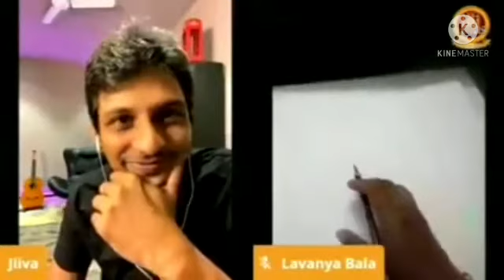மூன்று நிமிடங்களில் நடிகர் ஜீவாவின் விழிகள் | Live Interview with Actor Jiiva